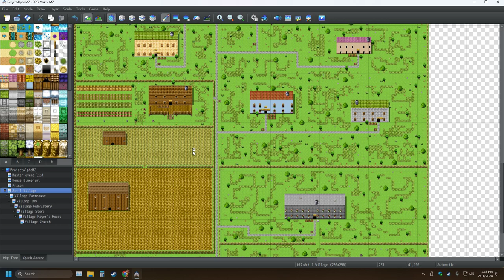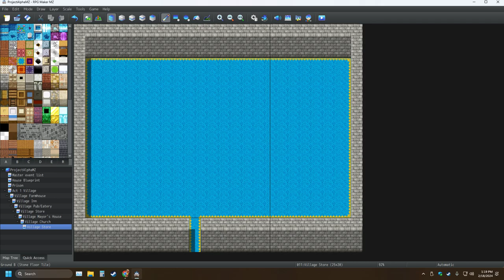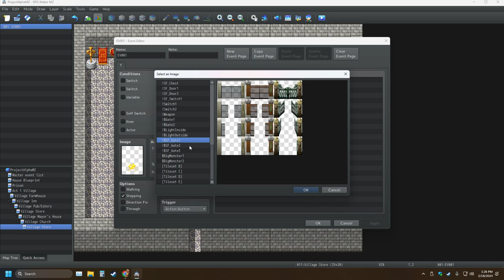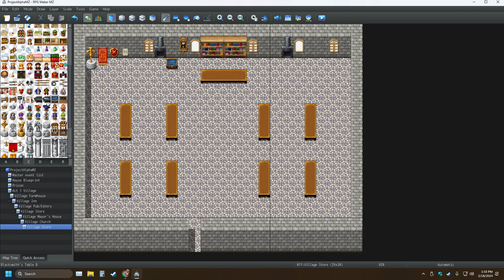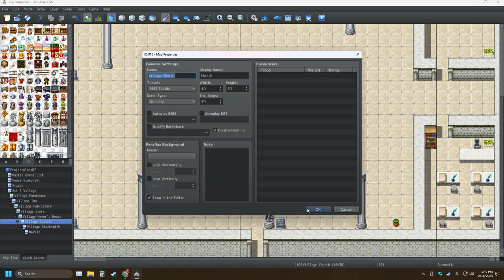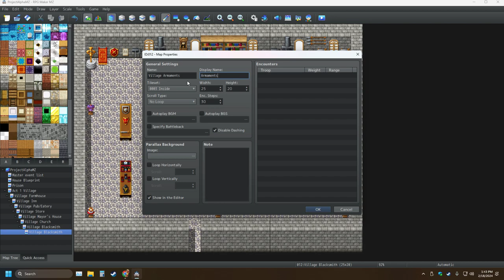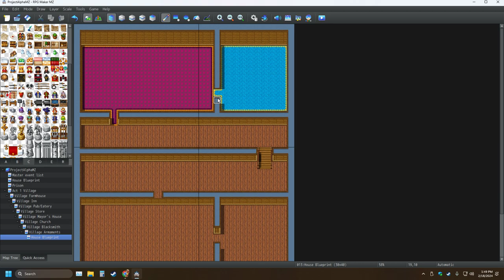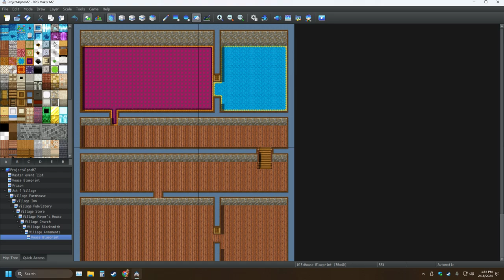My RPG Maker Creation Pt 23 Making The Ultimate Game